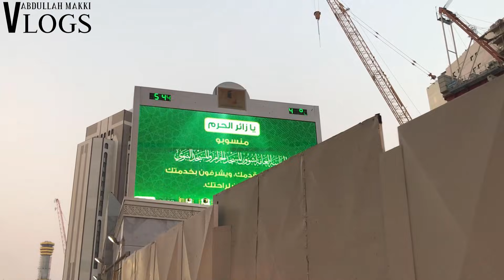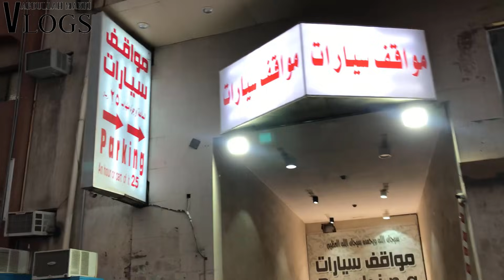شارع اجیاد کی کیا صورت حال ہے? | What is the status of Ajyad Road?